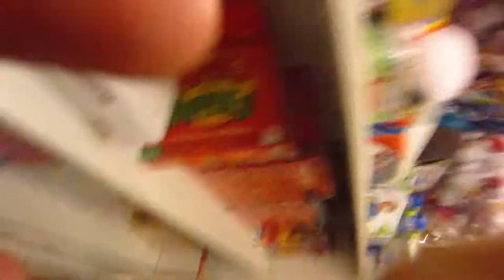Embarrassing Stories! | (Vlog)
My band "The Travelers" and I tell some embarassing stories. Also I go clothes shopping again.

Vote For My band to play EDGEFEST!! The Primary Colours!

Δ Follow Me On These! Δ